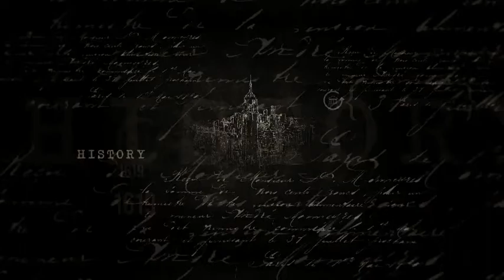News History Slideshow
AE CS5 and Above Full HD 1920×1080 (30fps) Color Controls No plug-ins required HD Video Tutorial Included 14 Videos Place Holders 16 Text Place Holders 01 Logo Place Holder